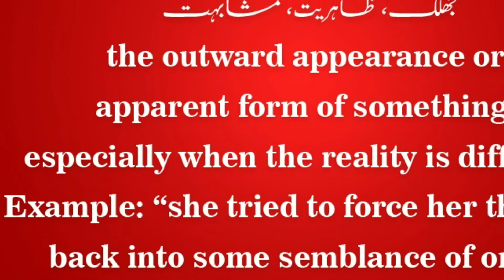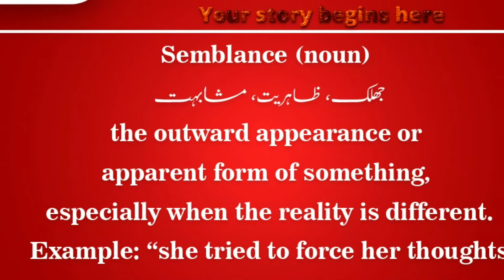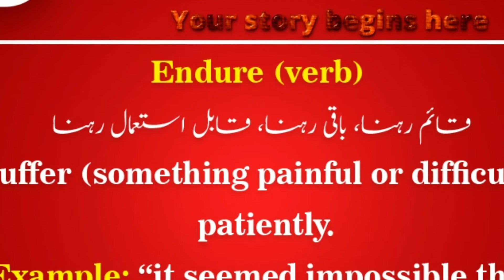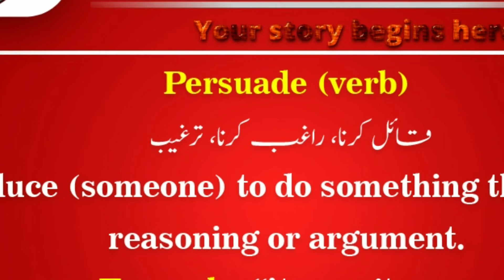Dawn Vocabulary Words with Meanings | Vocabulary Exercises | Baby Shark Dance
Dawn News Vocabulary Words with Meanings in Urdu Use in Daily Life for Spoken English basics and useful for CSS, PMS, FPSC and NTS. We'll help you learn Daily use basic English Vocabulary words used in everyday English conversation and surprisingly the Vocabulary words you will learn are less commonly known but most commonly used in daily life conversation. The Vocabulary words are given with their beautiful pronunciation and Urdu meanings so that the audience find it the easiest to learn.

You've decided to start learning English, so let's get you speaking like a English native speaker! In this video, you'll learn everything you need to know to improve your pronunciation and speaking skills English. If you want to start learning English, this video is made for you. Our host expresses herself in simple English, with subtitles. This video will challenge your listening comprehension skills and help you progress in your English study.